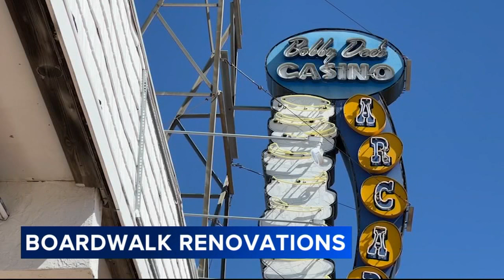Multi-million dollar boardwalk renovations in Wildwood, N.J. almost complete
Part of the boardwalk in Wildwood, New Jersey is undergoing a multi-million dollar renovation ahead of the tourist season.